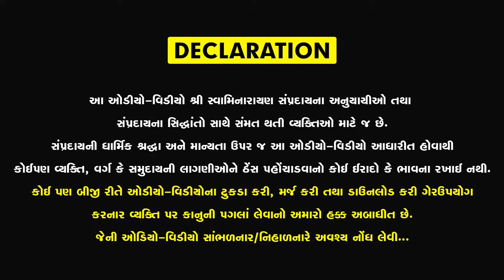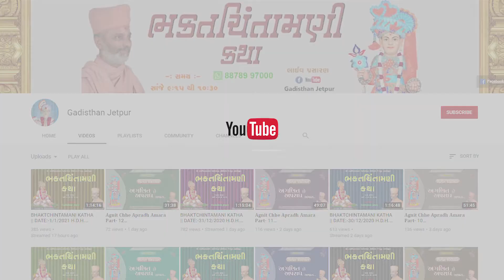Nike Molahumme Mohana Raje...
Song :- Nike Molahumme Mohana Raje...
Singer:- Kirtan Swami Jetpur
Label:- Gadisthan Jetpur

H.D.H.Nilkanthcharan Dasji Swami